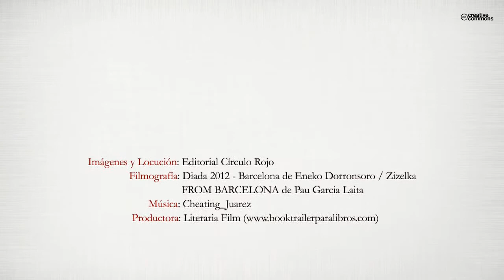Por la Vía de la Regeneración (Booktrailer) - Editorial Círculo Rojo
BALANZAS y CUENTAS PENDIENTES. DECEPCIONES y EMOCIONES en
liza. ¿CATALUNYA con o frente a ESPAÑA?
¿NOS ESTAMOS HACIENDO LAS PREGUNTAS CORRECTAS?
Tras un largo ciclo de prosperidad económica repleto de excesos, que desactivó controles
preventivos, alentó a espabilados, encubrió a corruptos y sedujo a buena parte de
la ciudadanía, España se enfrenta a una TRIPLE DERIVA: la de su modelo económico,
la de sus instituciones y la de su modelo de Estado. La pérdida de certezas y la
dureza de los ajustes aplicados sobre el Estado del Bienestar ―el único patrimonio real
de las clases medias y bajas―, ha generado primero indignación y después desafección
hacia lo que el PROYECTO ESPAÑA, de carácter continuísta, puede aportar. El pulso
soberanista que ha irrumpido con fuerza inusitada en CATALUNYA se ha alimentado
en buena parte de esta desafección hasta lograr una masa crítica significativa para la
que las demandas económicas han dejado ya paso a lo emocional. El dilema para muchos
entre España y Catalunya se resolverá en beneficio de aquel proyecto que sea capaz
de convencer en su propuesta de un futuro con expectativas.
Hay tareas urgentes para tratar de enmendar el problema: revisar el modelo de financiación
autonómico, reordenar las competencias, dotar de sentido al Senado ―como corresponde
a la aspiración federalista surgida de la primera transición― y, cómo no,
abordar la colisión entre la aspiración a la equidad interterritorial y la pervivencia de
cuestionables asimetrías fiscales.
Pero ni siquiera todas estas reformas, de alcance constitucional, bastarían para encarrilar
el proyecto España. POR LA VÍA DE LA REGENERACIÓN propone un cambio
de enfoque que vaya más allá de la cuestión territorial para intentar remover a la
propia sociedad, a la escala de valores que hemos utilizado para desenvolvernos en el
ámbito doméstico y en la esfera pública. Es necesaria una revisión profunda del cómo
y del para qué del modelo educativo y poder dejar atrás el paradigma de lo material y
de lo individual y situar la ÉTICA y la defensa del BIEN COMÚN ―el gran damnificado
de esta última crisis―en la lógica de los comportamientos y actitudes de los próximos
políticos, gestores, familias e individuos.
Hay alternativas ilusionantes, que no sólo pueden ser capaces de dilucidar el dilema que
muchos catalanes tienen entre un proyecto continuista y otro rupturista, sino también
de dilucidar el conflicto que el conjunto de la sociedad española tiene consigo misma.